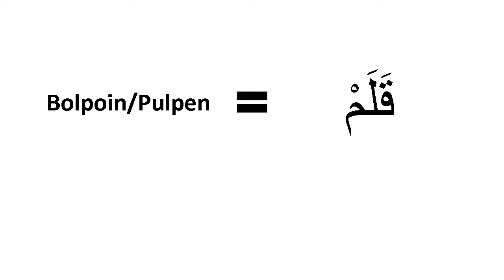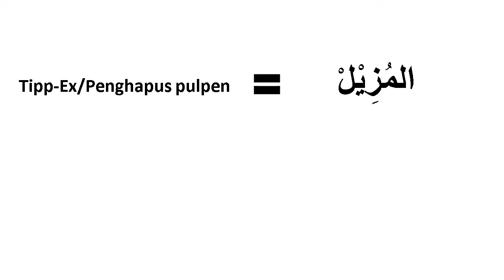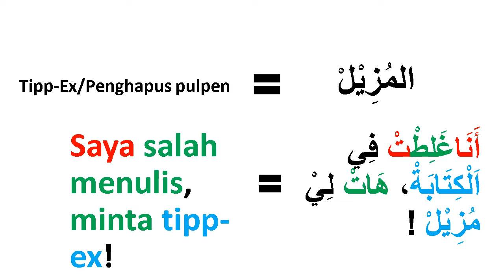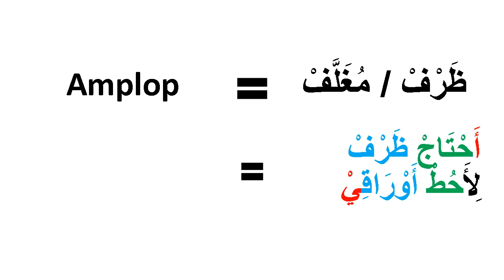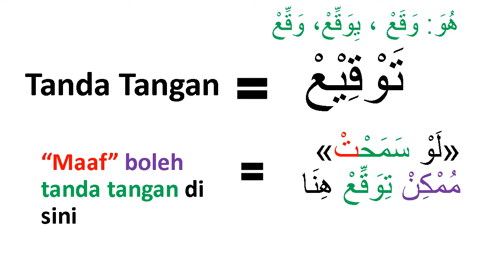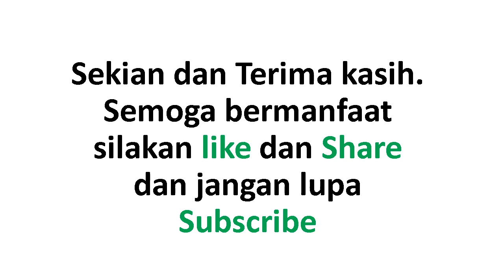Kosa kata tentang Kantor dalam bahasa Arab